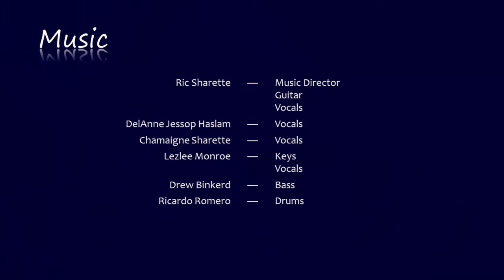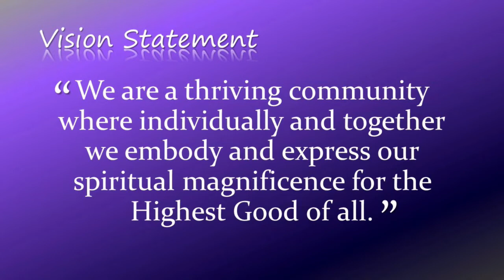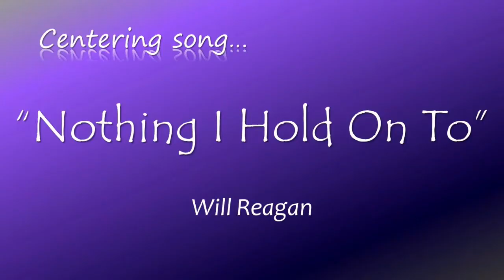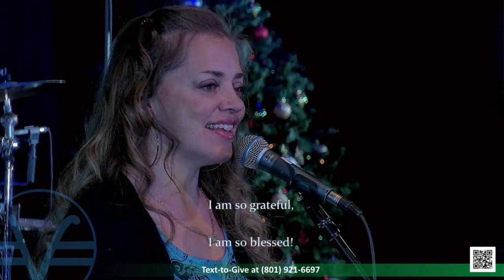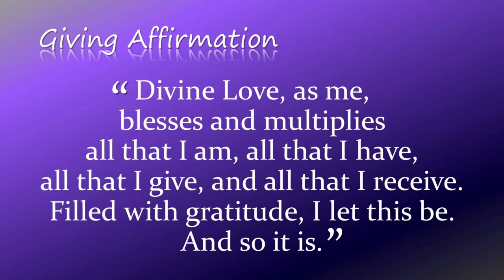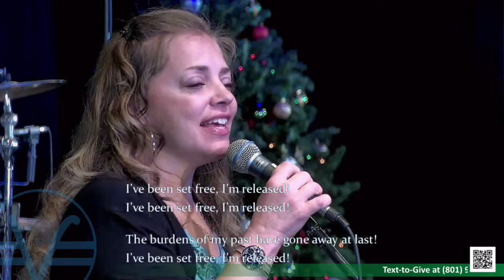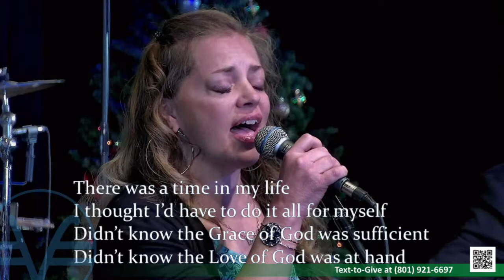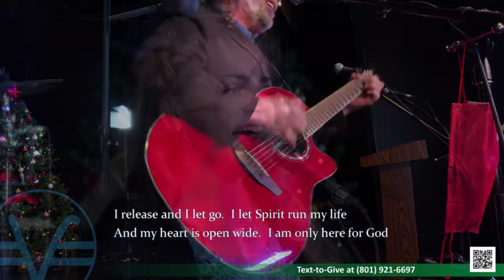"The Light of a New Dawn" Rob Eckman December 26, 2021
Speaker Rob Eckman, with Special Music from Amanda Kay and her Dad! (Rick Sharette)